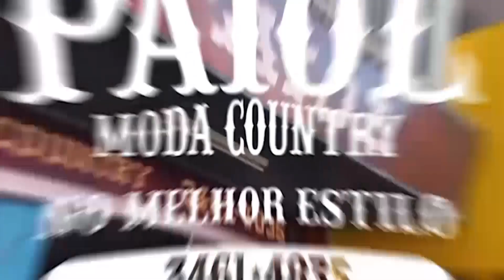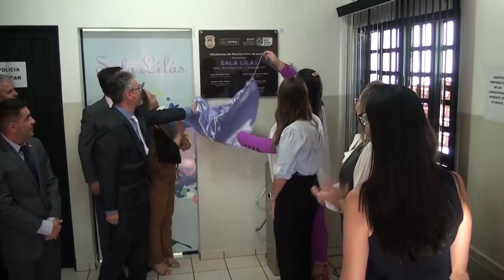Prefeita Rhaiza destacou a parceria com o Governo para concretizar a Sala Lilás no município.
Durante a inauguração, a Prefeita Rhaiza Matos destacou a parceria com o Governo para concretizar a Sala Lilás no município.